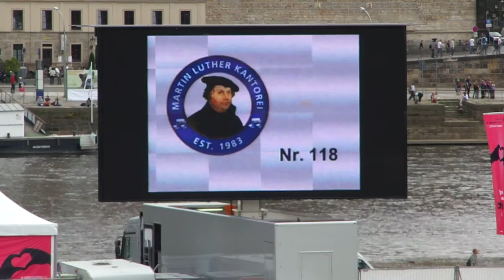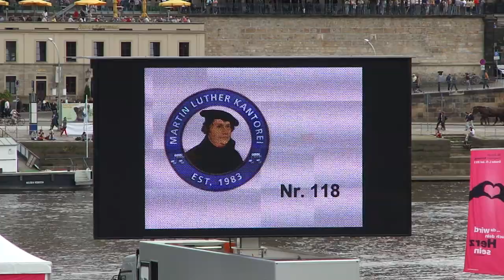African Gospel + drunken criminals + Heinrich Schütz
Tripod: Sony VCT 60AV
Date: June 1st - 5th, 2011
Description: The 33rd church congress in Dresden.
drunken bastards (3:37)